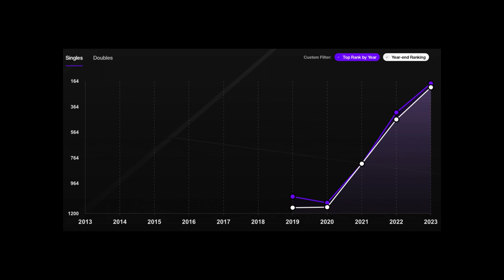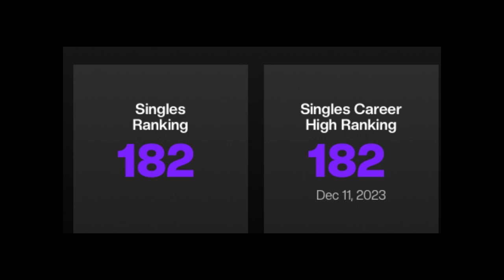WTA Top Tennis Prospects for 2024 #8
Show some love for this former top ten junior